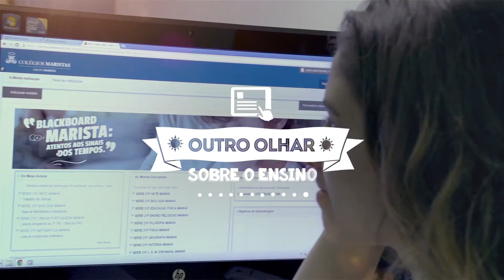Jeito Marista (1): Tecnologia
Nada mais atual do que vencer novos desafios.

Os Colégios Maristas incentivam o uso de novas tecnologias e a relação de ensino-aprendizagem entre educadores e alunos.

Assista ao episódio da Websérie, Tecnologia, e conheça melhor o Jeito Marista de educar.